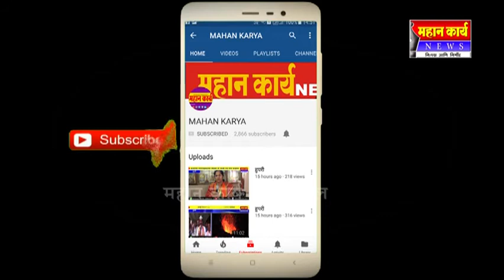गळतगा परिसरात काँग्रेसला वाढता पाठींबा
गळतगा परिसरात काँग्रेसला वाढता पाठींबा : चार हजाराचे लीड देणार - जि.प.सदस्य राजेंद्र पवार